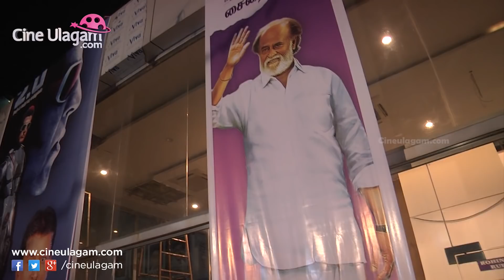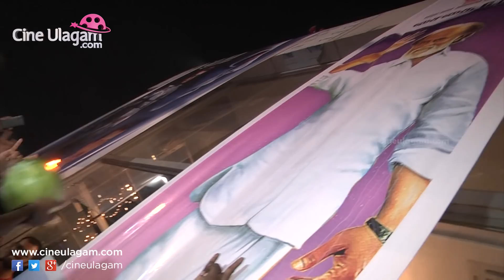2 0 First Day First Show Celebration | Rajinikanth | Shankar| Akshay Kumar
2 0 Movie FDFS (First Day First Show) Celebration